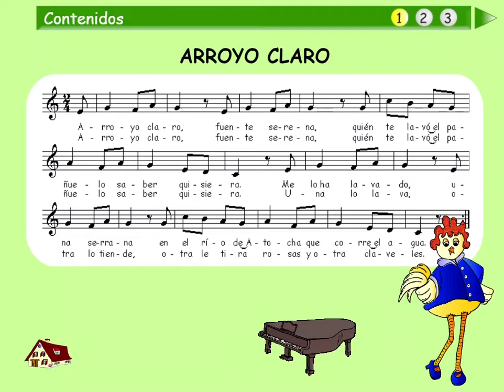UD. 25 Arroyo claro - canción con Gallarota